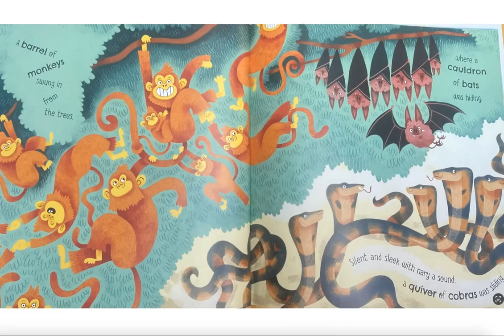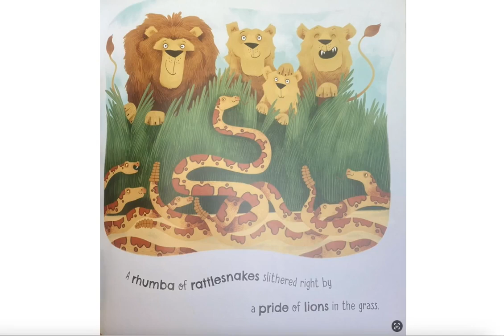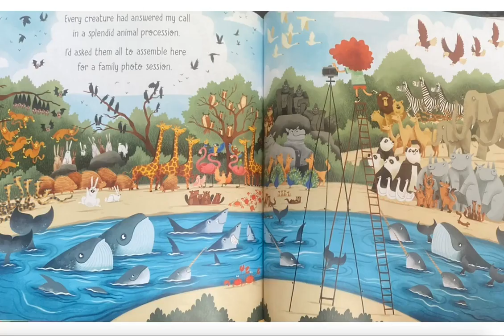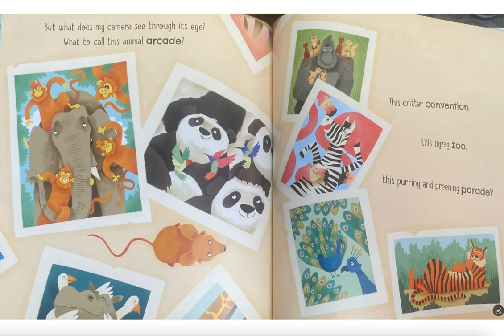A Parliament of Owls; Read Aloud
If you have ever been curious about what you call a certain group of animals, this is the perfect book for you!